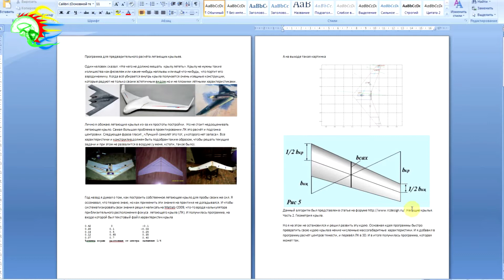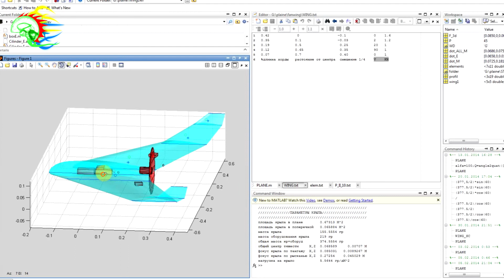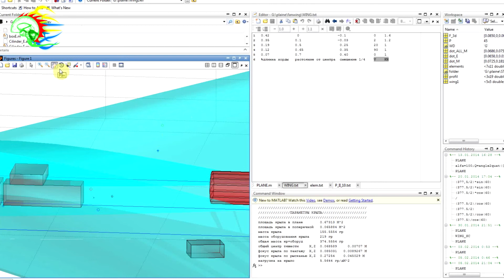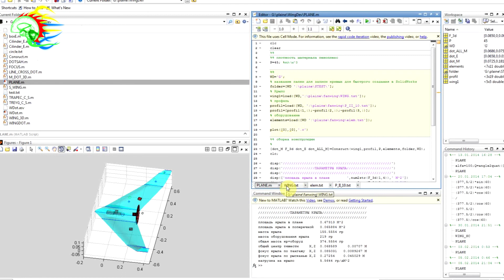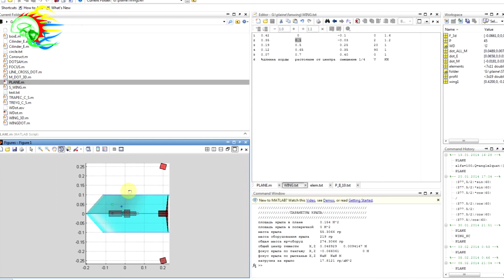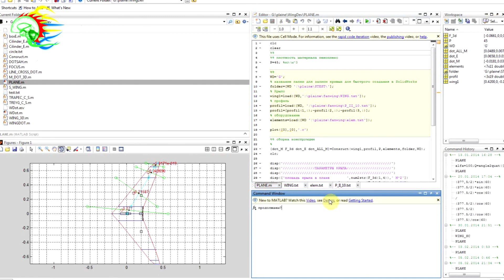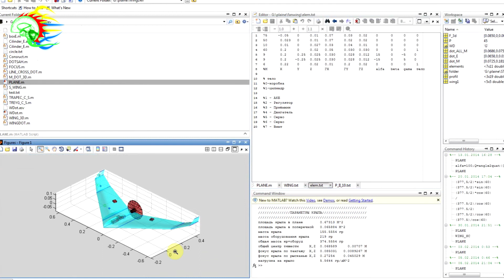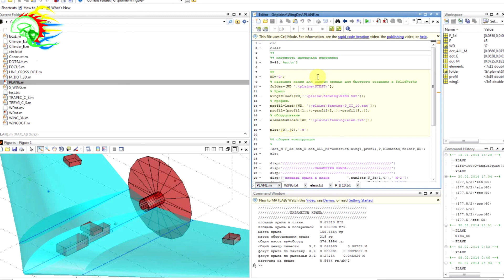Программа предварительного расчёта летающих крыльев